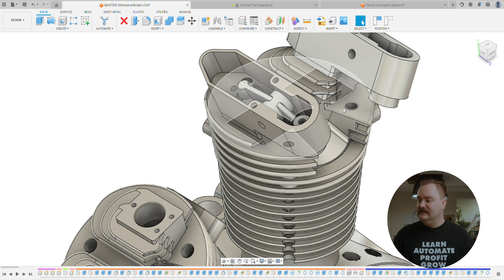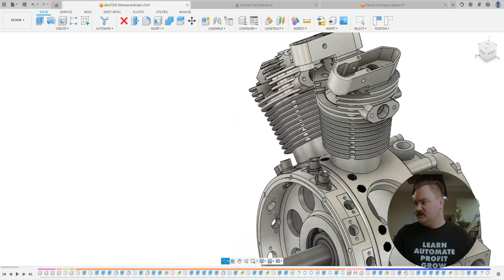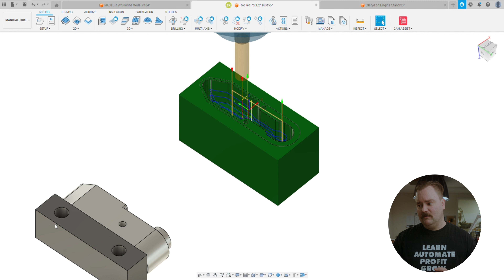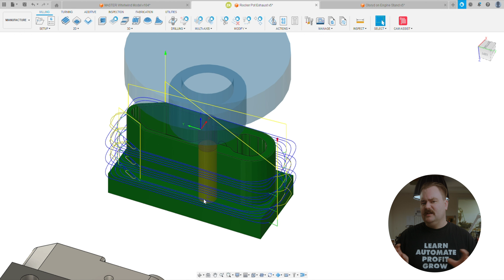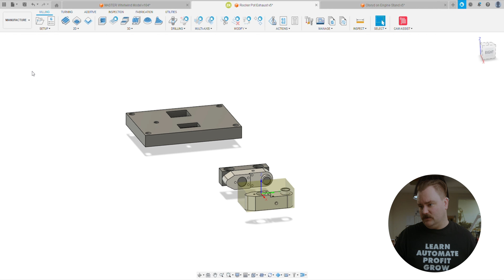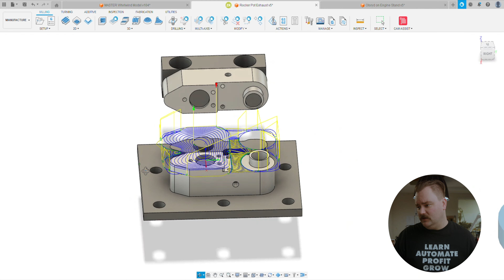Making a scale RADIAL AIRCRAFT ENGINE! Episode 2 - first chips! | Zealandia.Systems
In this second episode of our series, we're making a mess on our brand new Discovery GR CNC router...  in fact, the VERY FIRST PART made on the machine!

These videos showcase the capabilities of the Discovery GR as we tackle this intricate project.

Tooling proudly supplied by ChipX!